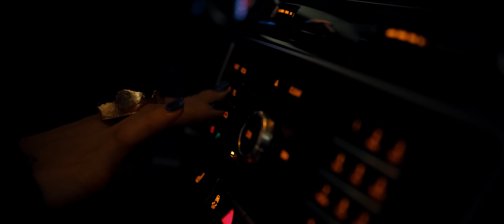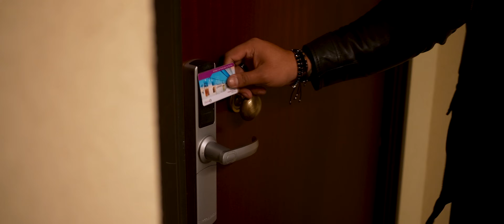Jabal - In fața lumii 😥 [Oficial Video] 2022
Exclusive Artist By PepsyPerfektMusic

Muzica PepsyPerfektMusic
Orchestratie PepsyPerfektMusic
Text Corina Trifan
Video Madalin Lungu